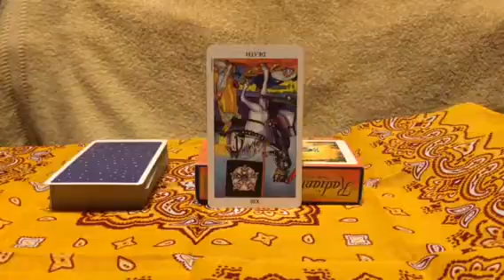タロットカード 2月生まれ 011